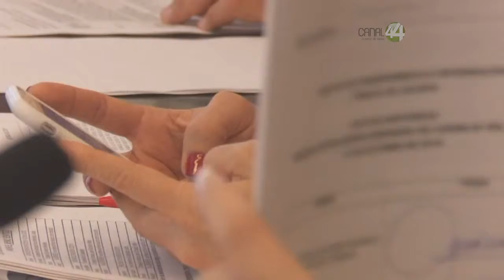Señal Informativa: Sólo cinco sindicatos se acercan al ITEI para cumplir la norma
Sólo cinco sindicatos se han acercado al Itei para cumplir la norma de publicación, de un total de 100 organizaciones gremiales que quedaron como sujetos obligados, tras la reforma del año pasado.